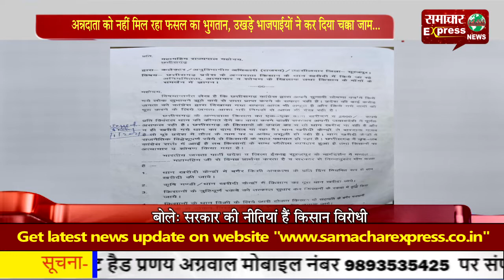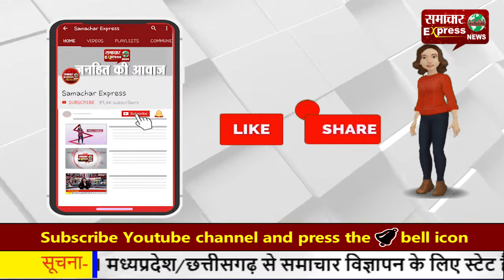अन्नदाता को नहीं मिल रहा फसल का भुगतान, उखड़े भाजपाईयों ने कर दिया चक्का जाम...